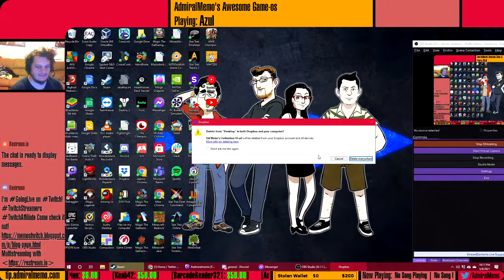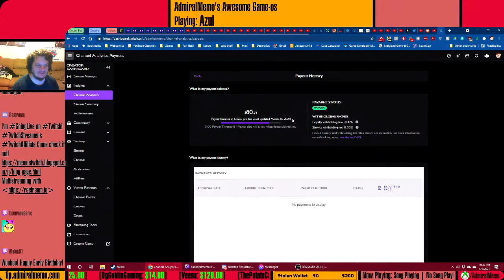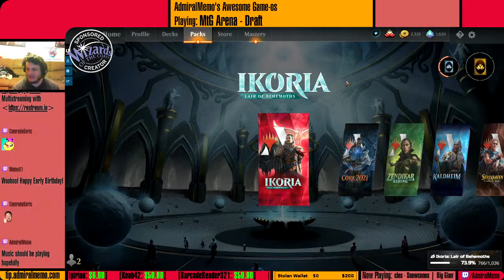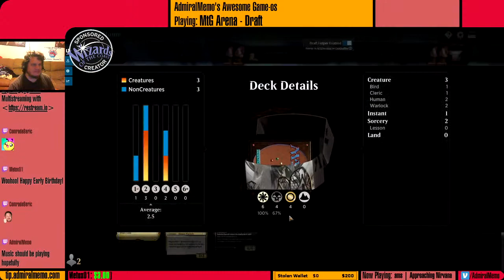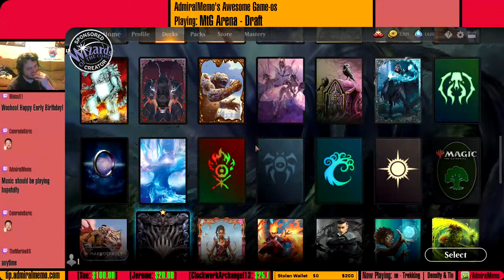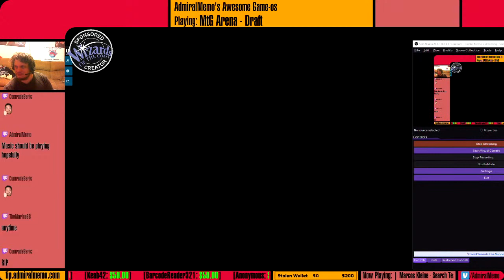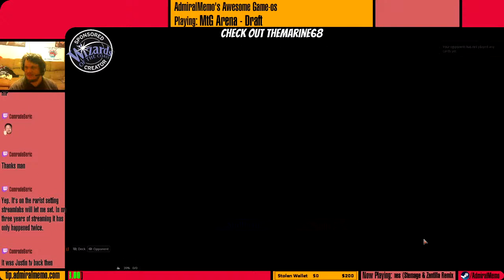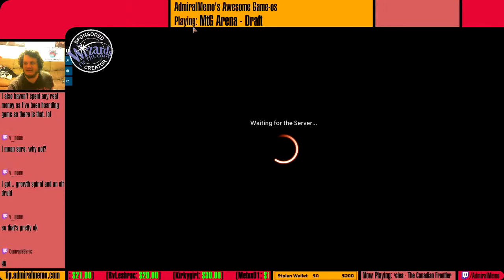Memo's Game-os: Azul with Metox01